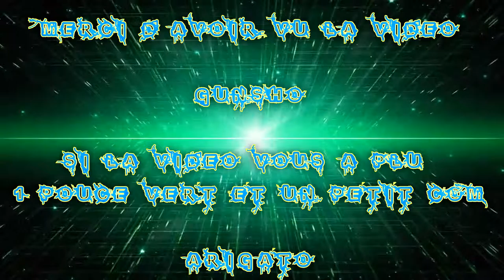[FR] Best Of Remake League Of Legends de Septembre #2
Pour Ce soir je vous présente mon Best Of de mes Remake de Septembre que j'ai subie :I pour mes Ranked et Normal

Personage que je joué quand j'ai eu les Remake .

1) Ahri Arcade
2) Vladimire Lycéens
3) kog'maw
4) Ahri Arcade
5) Ezreal pulsefire

Pour Vérifié que c'est une Ranked et Normal ;)

Infos Complémentaire !

Enjoy !! Gunsho !!